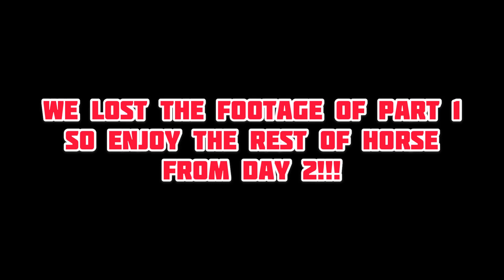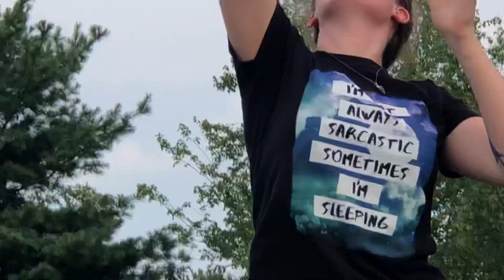Intense HORSE Challenge!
We decided to play a game of PIG...well it turned into HORSE after getting run off our court 😂 The action picks up in part 2 with some intense trash talk and epic creative shot selection. Our unmatched basketball skillz provide great entertainment.